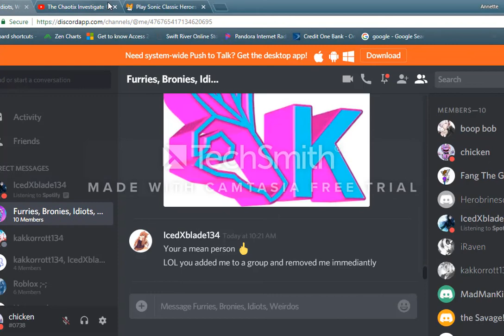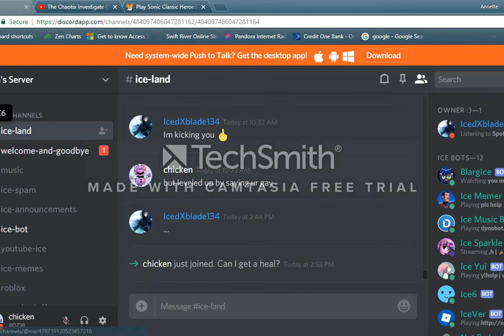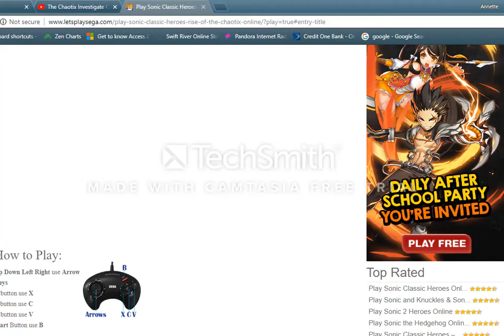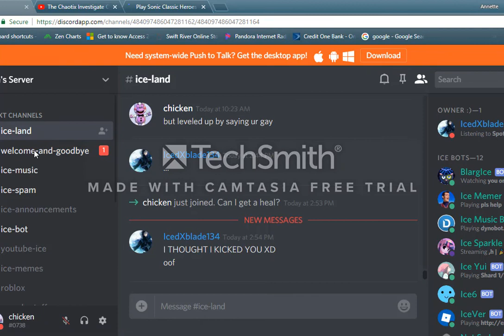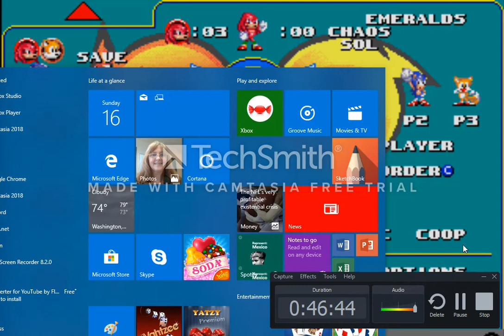#1 of doing sanic classic heroes with out pressing right